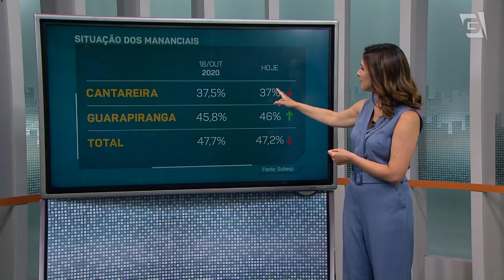Previsão do Tempo – 21/10/2020